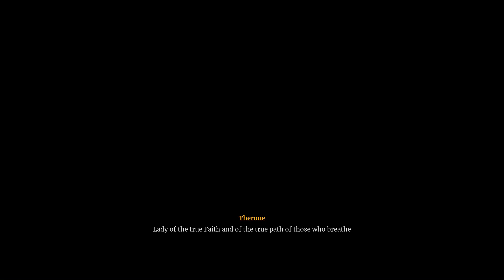Deathbound New Demo Review 24-Minute | A Post-Apocalyptic Souls-like Fantasy Adventure Awaits!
Deathbound New Demo Review: New Dark Fantasy Souls-like Action RPG Post-Apocalyptic
Deathbound is a one-of-a-kind party-based soulslike set in a callous world where Faith and Science clash. Dynamically transform between fallen warriors all with their own unique skill sets, combat styles, and rich history. Conquer a brutal reality where Life and Death were never more conflicted.

Presentation: great
Graphics: great
Animation:  great
Sounds: great
Controls: great
Length: great
INTEREST: GREAT

Current PC Specs:
Core™ i7-11800H  2.30 GHz, 16GB  RAM, NVIDIA GeForce RTX 3060